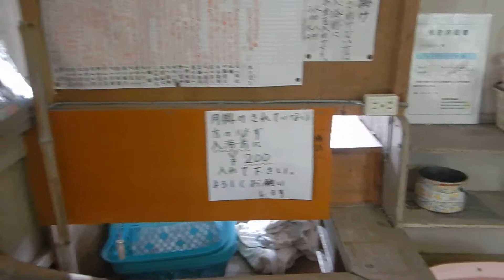吉松温泉・つつはの湯